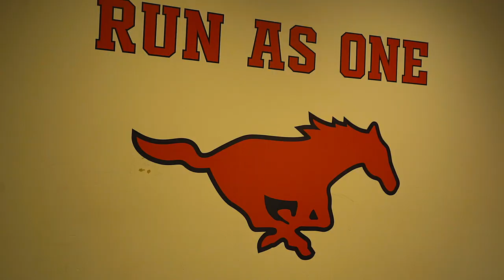Manor Senior High School Welcome Video